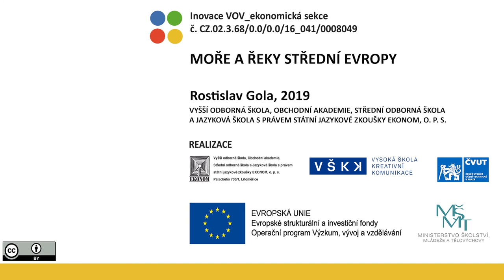VOV E437 5 – MOŘE STŘEDNÍ EVROPY